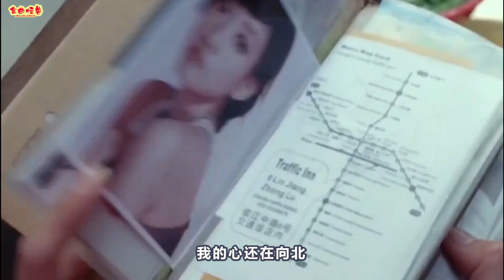热歌-[一路向北]